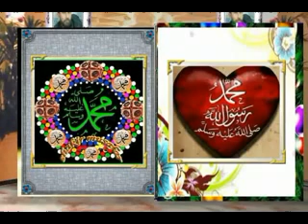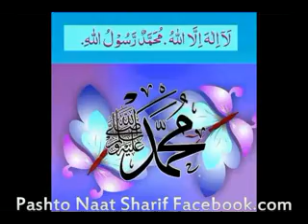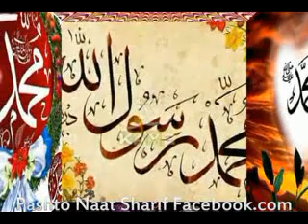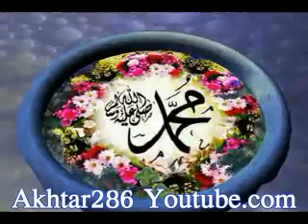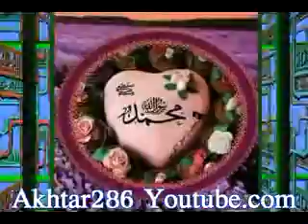Pa Warho Makhloqato Ke Mahbob De Da Sultan _ New Pashto Naat